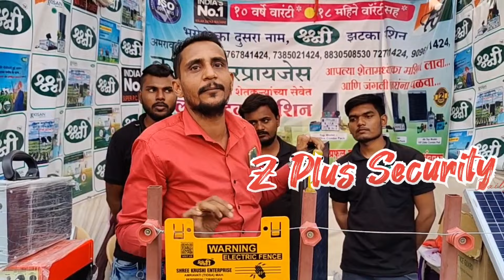Black solar / ultra power & pcm plus fence Guard/animal protection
यह demo Solar jhatka machin का है।
जिसमे आपको सोलर पैनल का नया version दिखाया है।
यह पैनल श्री कृषि एंटरप्राइजेज की तरफ से आपको बाजार में उपलब्ध किया है।
सोलर पैनल खेत से ज्यादा मात्रा में चोरी जा रहे है ।इसीलिए ब्लैक सोलर का निर्माण किया है।

***आप सभी किसान भाइयों को होली की हार्दिक शुभकामनाएं ***
A solar panel, also known as a photovoltaic (PV) panel, is a device that converts sunlight into electricity. It is made up of multiple photovoltaic cells, which are usually made of silicon and are wired together to form a module. When sunlight shines on the cells, it creates an electric field that causes electrons to flow, generating an electrical current. This electrical current can be used to power homes, businesses, or other electrical devices. Solar panels are a key component of solar energy systems, which can help to reduce dependence on fossil fuels and lower greenhouse gas emissions.